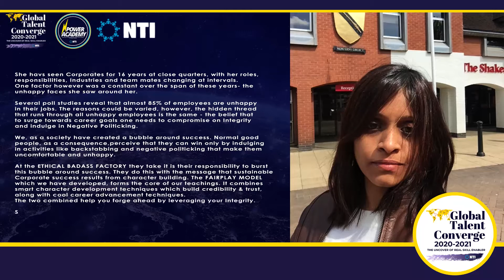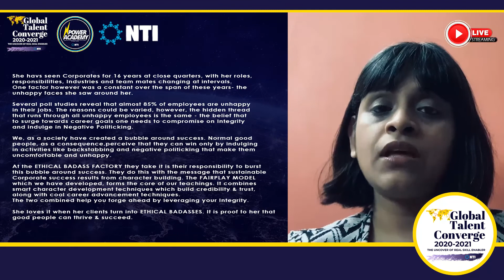Ethical Badass Bursting Corporate Bubble by Zarine Swamy at Global Talent Converge 2020 2021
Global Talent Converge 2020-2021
"The Uncover Of Real Skill Enabler"
1st Time In The World
"60 Days Converge Series of Eminent International Skill Enablers"
-W4 S15 Zarine Swamy
"Ethical Badass - Bursting Corporate Bubble"

Zarine Swamy, Chief EB at the Ethical Badass Factory, Author, Blogger, Speaker

She has seen corporates for 16 years at close quarters, with her roles, responsibilities, industries, and teammates changing at intervals. One factor however was a constant over the span of these years - the unhappy faces she saw around her.
WHY DO GOOD PEOPLE HAVE A BAD TIME WITH SUCCESS? AND HOW THAT CAN CHANGE.
The reasons could be varied, however, the hidden thread that runs through all unhappy employees is the same - the belief that to surge towards career goals one needs to compromise on Integrity and indulge in Negative Politicking.
through ETHICAL BADASS FACTORY, she takes responsibility to burst this bubble around success. The Fairplay model which she has developed forms the core of our teachings. It combines smart character development techniques that build credibility & trust, along with cool career advancement techniques. The two combined help many forge ahead by leveraging their Integrity.

GTC20-21 by NTI World with its fastest-growing startup brands. Assisted by many aspiring brands. The purpose is to bring the best skill enablers or associated businesses that are authentic, ethical, yet only a few people know about, although many are flopping on social media by treating people as a product itself in their created funnels. However, VALUE is bigger than any funnel which leads to monetary benefit to only one.

for more information reach out to or follow the initiator and promoter Nishant Tandon - 1st Multi Skill Leader EPTM . CSS . PMC . ERPM, EURASIA EMEA Award
& Reward grabbing, Multi-Domain
Business Solution Leader, Transformational Entre-Edupreneur, Wealth & Real-Estate Enthusiast
Dubai, United Arab Emirates